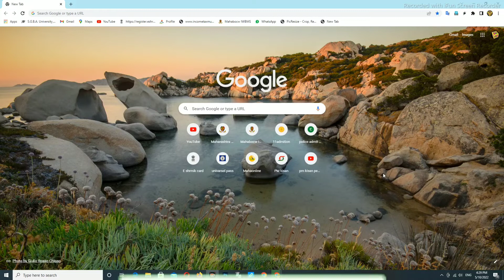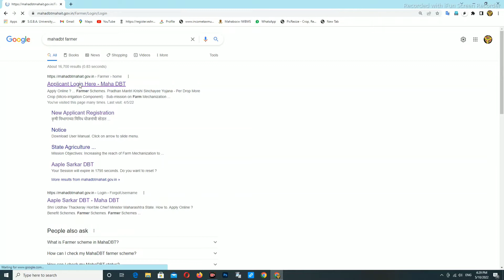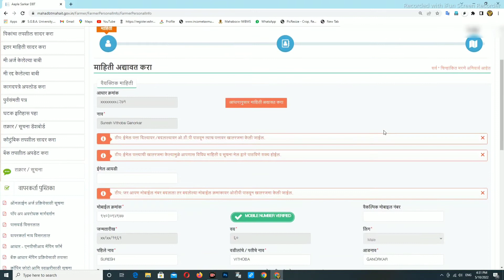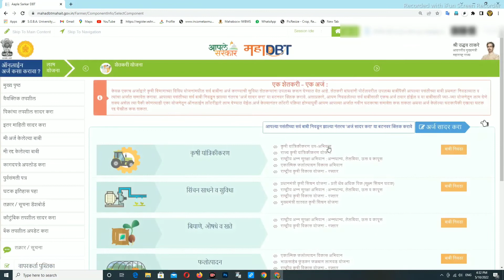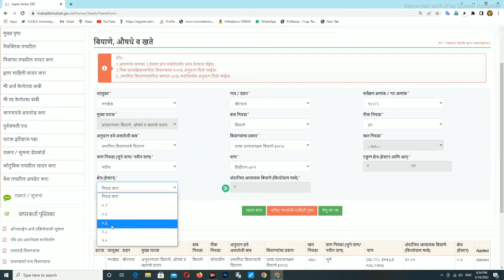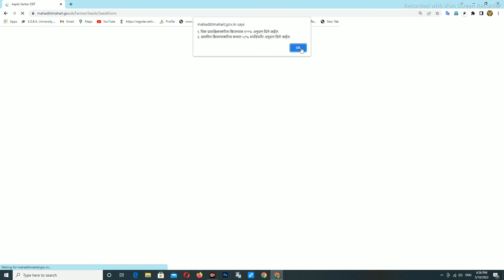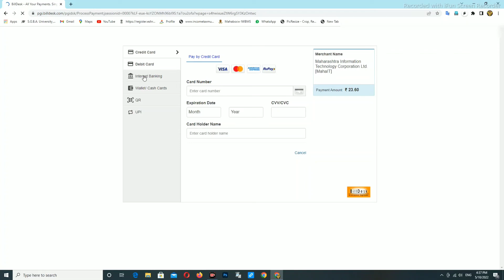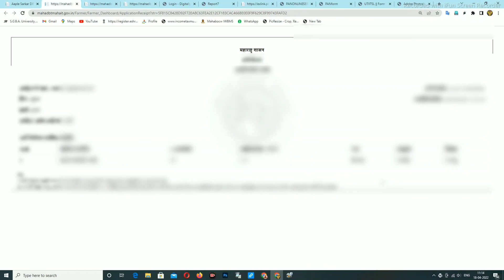असा करा बियाणे साठी अर्ज 2022 Mahadbt farmer Mahadbt Biyane Mahadbt Biyane Maharashtra Dbt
असा करा बियाणे  साठी अर्ज 2022  Mahadbt farmer Mahadbt Biyane Mahadbt farmer Biyane maharashtra

बियाणे  साठी अर्ज 2022 साठी अर्ज कसा करावा. हे आपन आज  या व्हिडिओ मध्ये सविस्तर पणे पाहणार आहे. आणि व्हिडिओ  आवडल्यास आपल्या मित्राना शेयर करायला आणि व्हिडिओ  लाईक 👍 करायला विसरू नका.

@Sandip ganorkar@

@. Thanks. @

My Query 👇

MahaDBT_Biyane Anudan Yojana 2022
biyane anudan yojana last date
biyane anudan yojana online form
biyane mahadbt
biyane subsidy
mahadbt biyane anudan yojana,mahadbt biyane arj
mahadbt farmer scheme
mahadbt farmer scheme 2022
mahadbt farmer scheme documents
mahadbt farmer scheme lottery
mofat biyane yojana
shetkari biyane yojana
pm_kisan_new_registration_2022
mahadbt Mahadbt farmer
Mahadbt
Mahadbt biyane